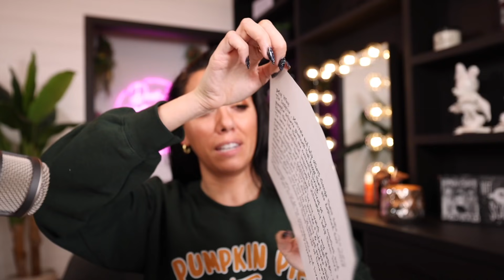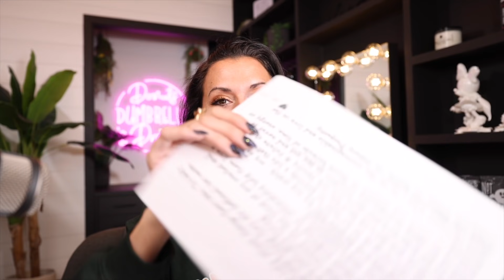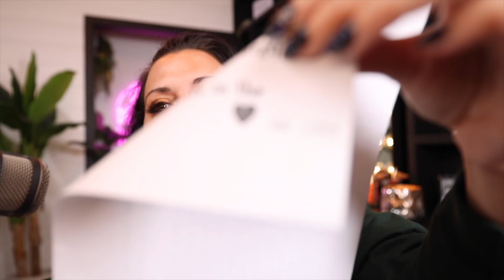Today is an EMOTIONAL DAY | Daily Grind Day 29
Welcome to DAY 29 of The Daily Grind !! 31 DAYS to CHANGE !
Today is going to be EMOTIONAL

♡ TEAM UPROAR
More details on TEAM UPROAR and what coaches do